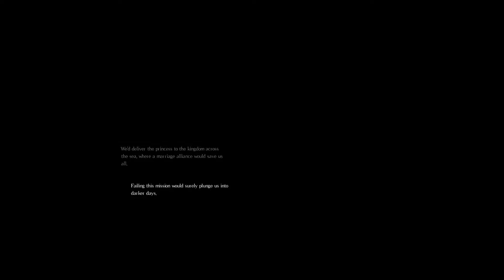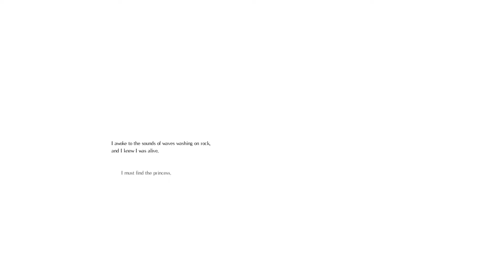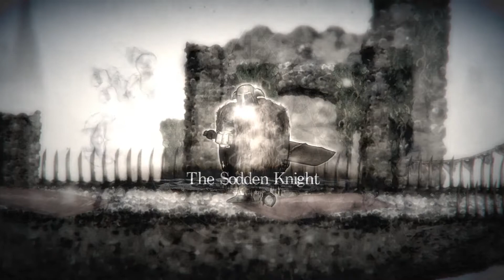Holden's Half Hour: Salt & Sanctuary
In this video, I play Salt & Sancturay by Ska Studios on the PC.

PS I wasn't sure whether or not to include every death in this video, but I want this series to be an accurate reflection of your first half hour with the game, so I suppose I have to.